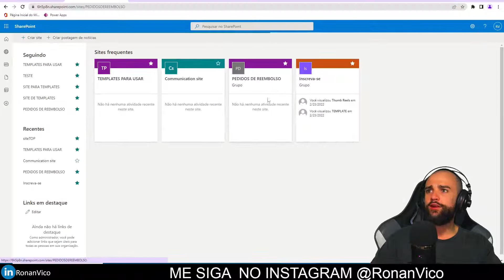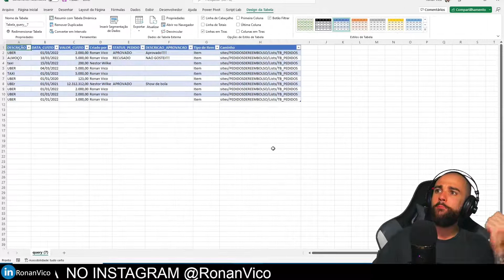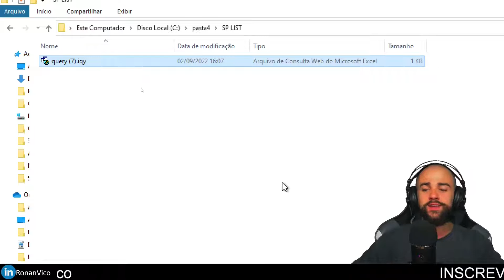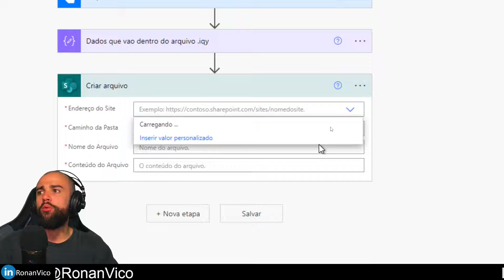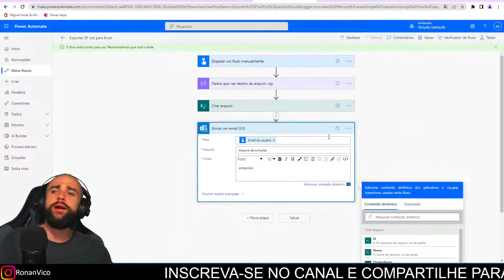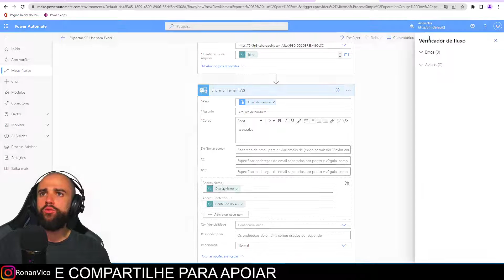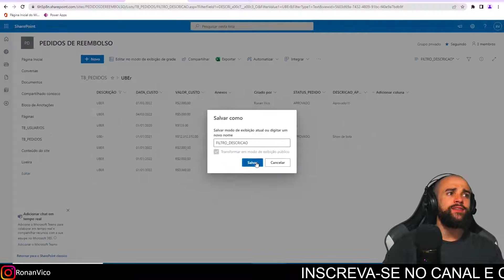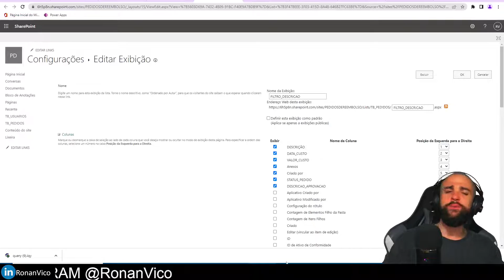MÉTODO PARA EXPORTAR A LISTA DO SHAREPOINT PARA EXCEL EM SEGUNDOS PELO AUTOMATE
Aprenda como enviar uma lista do Sharepoint inteira para um Excel em Segundos e depois enviar por e-mail para alguém passo a passo no Microsoft Power Automate

00:00 Introdução a como exportar a lista do sharepoint .iqy
01:55 Como funciona um arquivo .iqy de consulta da web do excel.
05:05 Iniciando fluxo do zero no Power Automate que envia um Excel por e-mail.
06:45 Criando um arquivo com dados dentro do Sharepoint com Automate.
09:30 Enviando e-mail para quem disparar o fluxo do automate com anexo.
12:15 Testando as consultas enviadas no email
13:00 Como enviar a lista filtrada do sharepoint em excel por e-mail.
15:50 Conclusão .